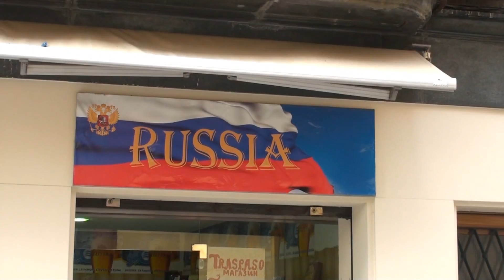Sant Feliu de Guixols Walking Around The City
Sant Feliu de Guixols, Costa Brava, Cataluña, September 12, 2013.